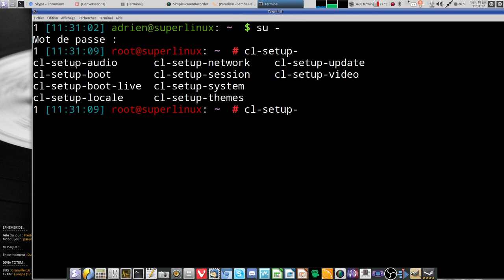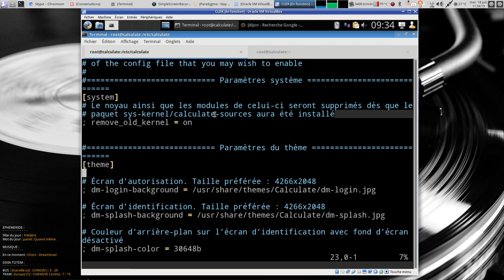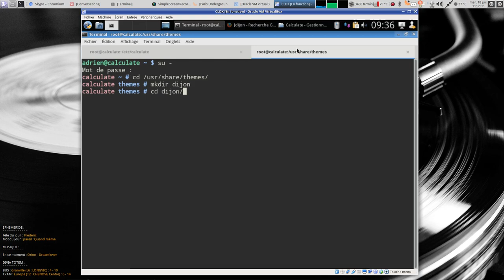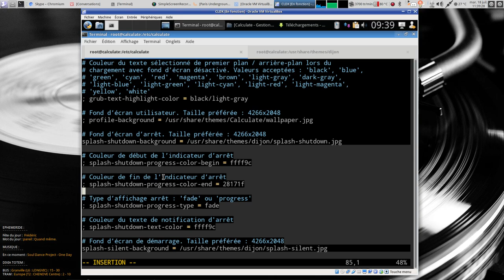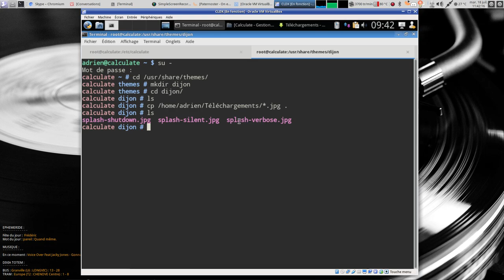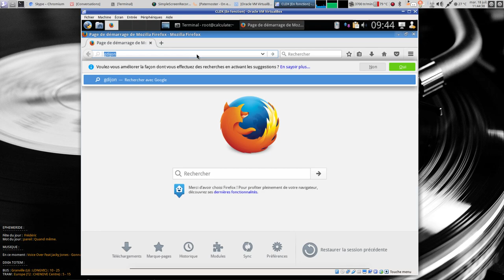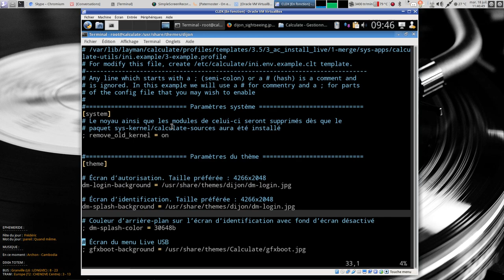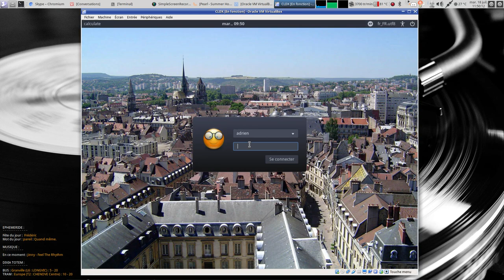Personnaliser le thème de Calculate Linux (grub, tty, lightdm)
Outil cl-setup-themes.

Précisions post-enregistrement :
Les images peuvent être en PNG
Les images peuvent avoir une résolution différente, les outils convertissent les images au bont format.